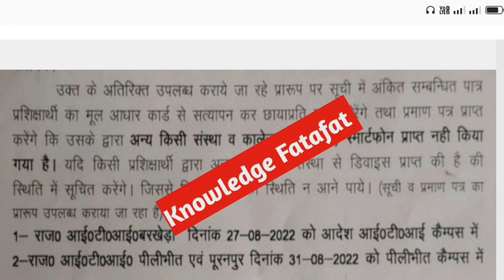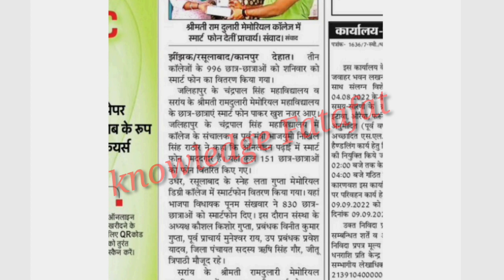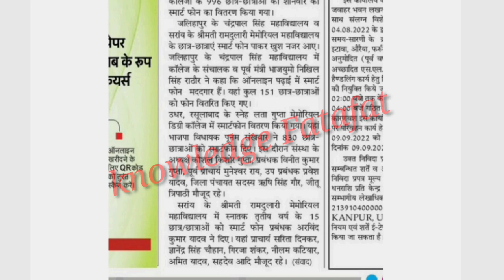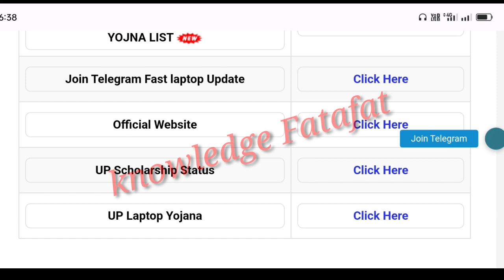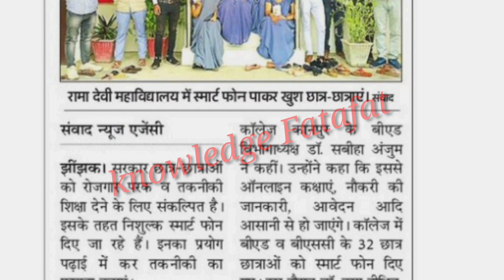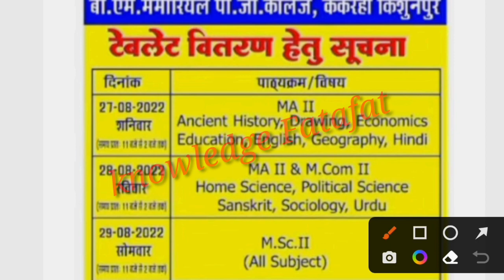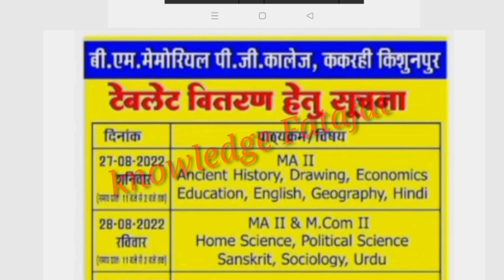up free tablet yojana 2022/up tablet yojana latest news/up free smartphone yojana news today😍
up free tablet yojana 2022/up tablet yojana latest news/up free smartphone yojana latest news today

up free tablet yojana 2022/up free tablet yojana/up free smartphone yojana 2021 latest news today

Tweeter account---

UP Free Laptop Yojana 2021| UP Free Laptop Yojana 2022Registration Kaise Kare

Topic cover

up free laptop yojana 2021 latest news

From Jaunpur, Uttarpradesh 🙏